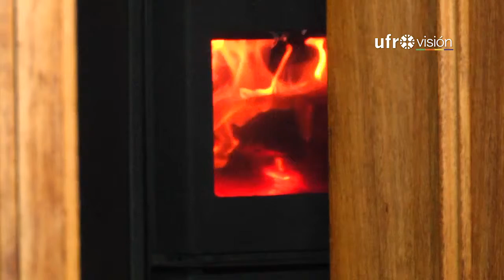Realizan la primera fiscalización de humos visibles de este 2019 en Temuco | UFROVISIÓN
Las autoridades de Salud realizaron un positivo balance de la primera preemergencia ambiental de 2019. Durante el proceso de fiscalización se cursaron 16 actas sumarias. Este martes nuevamente las condiciones atmosféricas no serán las idóneas, por lo que habrá restricción de humos visibles en Temuco y Padre Las Casas.